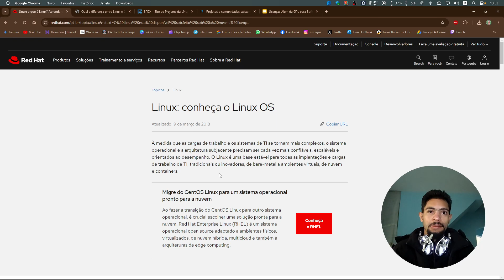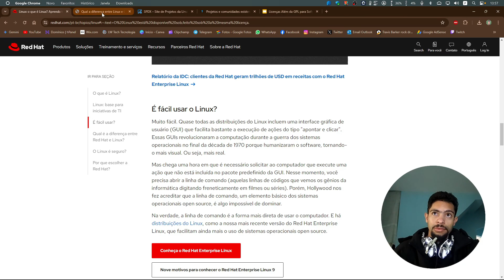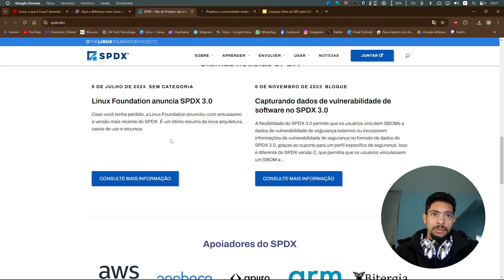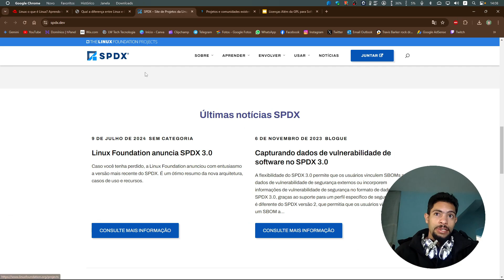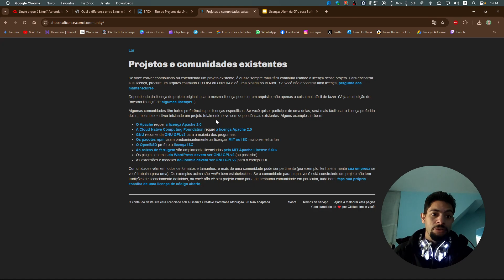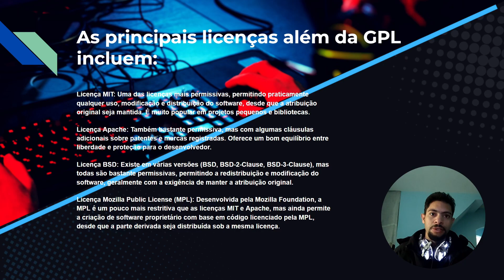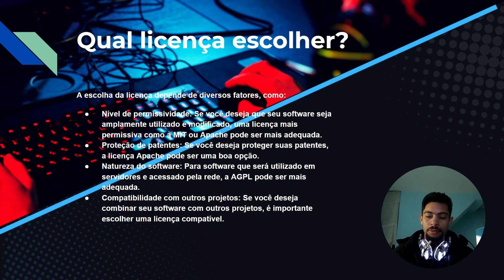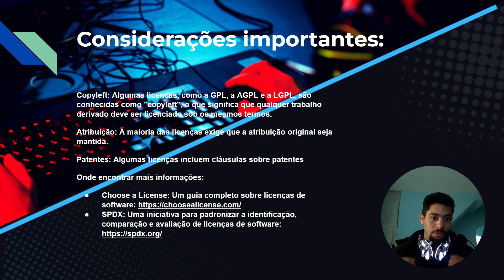O QUE LINUX REALMENTE É? O QUE ELE REPRESENTA? De que liberdade estamos falando? ESTUDE COMIGO - EP1